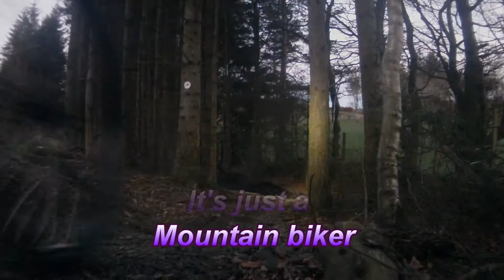Night Riding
Night Riding @ Bepoke Trails Callendar Estate Falkirk